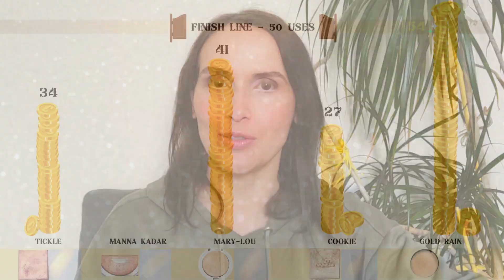Gold rush project pan Update 4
🏜️☀️ New project pan for face products! ☀️🏜️